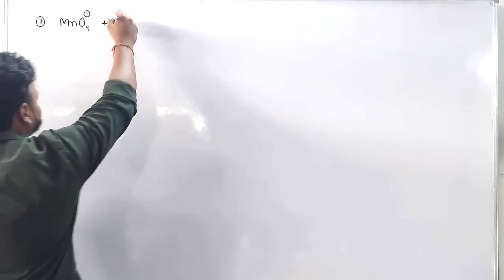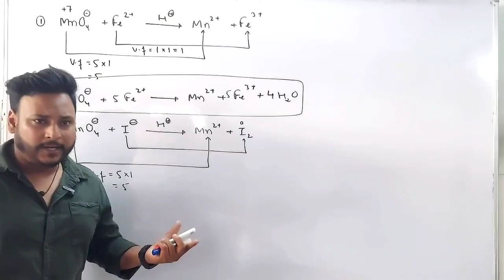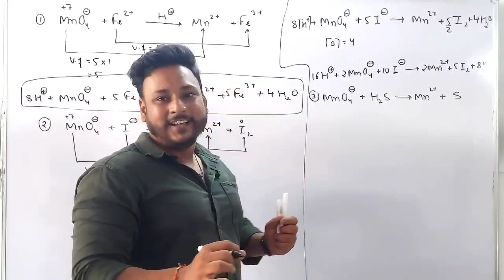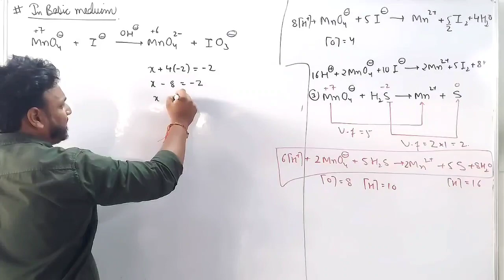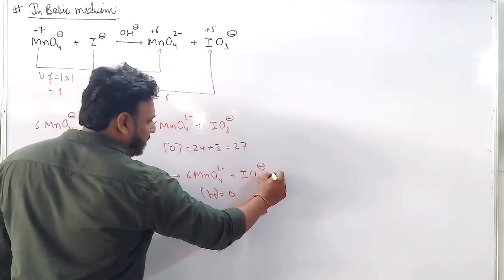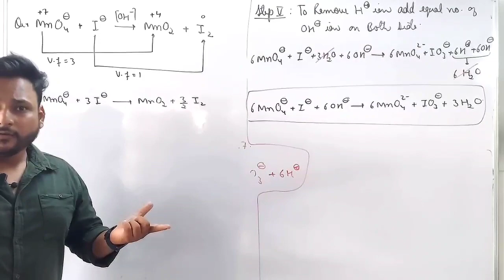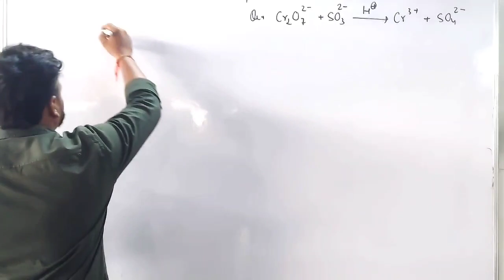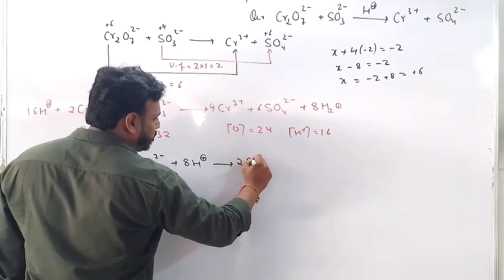Redox Reactions 03 || Balancing a Chemical Equation By Oxidation Number Method IIT JEE MAINS / NEET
Hlo students, here our team upload a lectures of CHEMISTRY for competition level specially for NEET , JEE and 12TH BOARDS EXAMS

redox reaction
oxidation and reduction
class 12
redox reactions class 11
balancing redox reactions
types of redox reactions
redox reaction class 11
oxidation and reduction class 11
redox reactions class 11 oxidation number method
oxidising agent
how to calculate oxidation number
redox reactions balancing
redox reactions chemistry
redox reactions practice problems